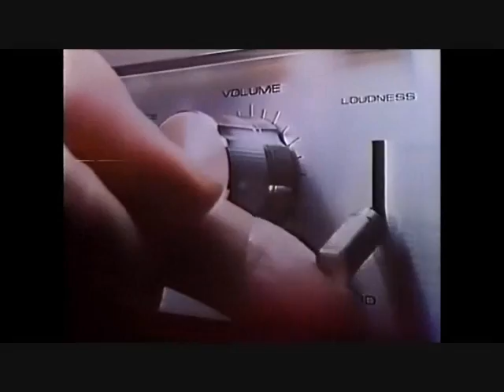Walls & Birds - 02 12 16 - Trailer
villa show trailer für 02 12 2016 live in villa